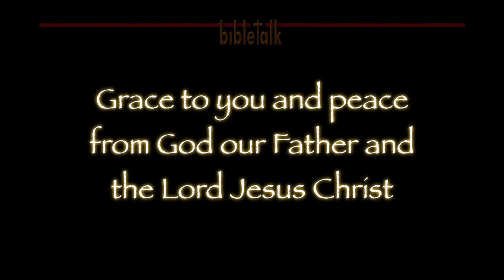The Letter to the Romans - Part 36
Chapter 14:4-9 :: And now, an important word from the Lord of the living and of the dead, from the God of the living. It is all about who you live and die for!